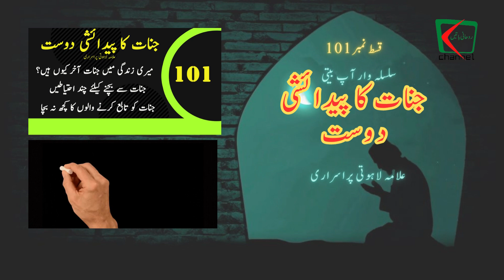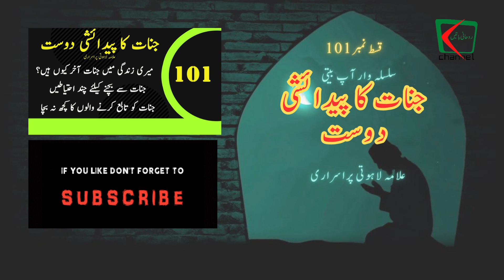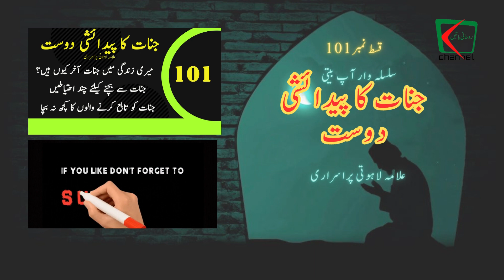Jinnat Ka Pedaishi Dost Part 101 | Urdu Audiobook | Alama Lahoti Purisrari Biography | Rohani Batin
Life story of men making childhood friendship with Jinn in Urdu. Complete the book Jinnat ka pedaishi by Allama Hotti Purisari, True Story of Men Living with Ghost of Jinn since childhood, Brief and Fun Information and Secret Stories of Ghost Nation (Jannat). Jinno ki Asli Kahanian This book changes a lot of life around the world after its publication How Gin Live, Eat and Gin Foods Read many answers about ghost in urdu language. This book is published in the abqari magazine in several episodes, a life story with the jinn.